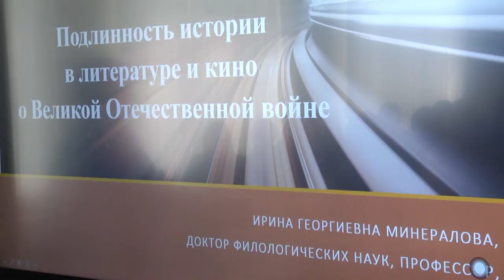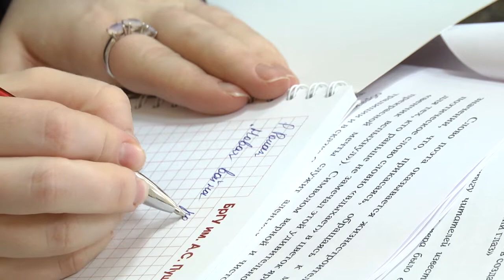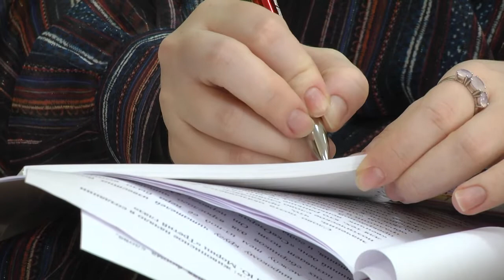2020-03-13 г. Брест. Международная научно-практическая конференция. Новости на Буг-ТВ.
Международная научно-практическая конференция   в БрГУ им. А. Пушкина.
Брест благодаря своему месторасположению достаточно часто становится площадкой встречи ученых. В городе над Бугом на базе филологического факультета «пушкинского университета» состоялась международная научно-практическая конференция «Искусство слова в диалоге культур: проблемы компаративистики». Участие в мероприятии приняли ведущие отечественные и зарубежные эксперты-лингвисты.